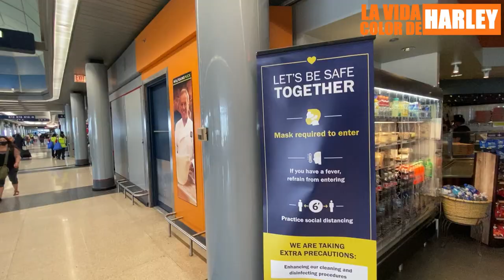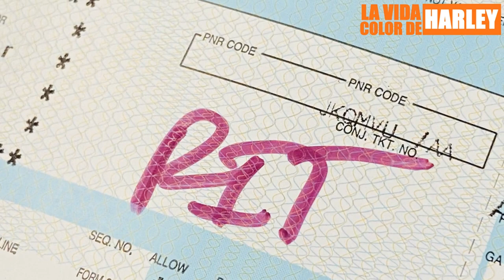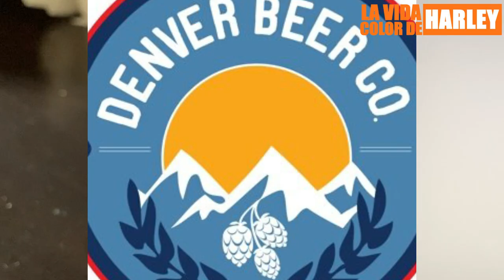Sturgis, día 2: Llegar a Denver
La Vida Color de Harley no siempre es color de Harley.
A veces pasan cosas.
Todo bien.
Historias para contar.